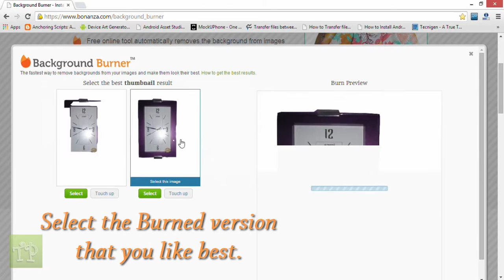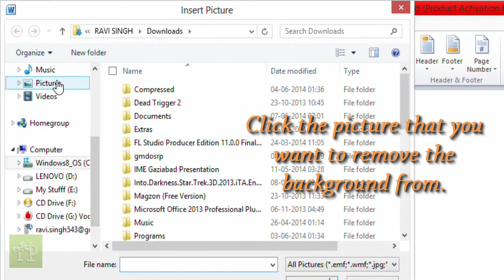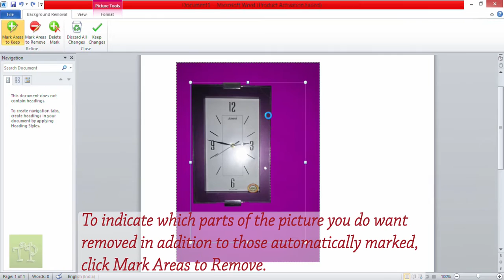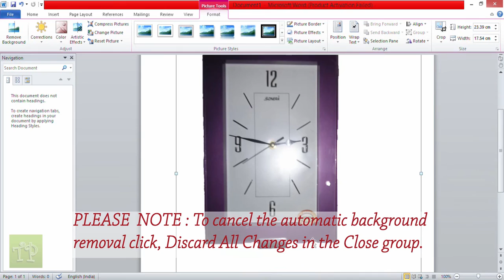How to Add or Remove Image Transparency or Background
Remove image background and make it transparent without even using those big and bulky softwares like photoshop. There are Two ways described in this video about How one can remove backgrounds from the images and photos perfectly.

The First One is using Background Burner from Bonanaza which is a simple website where you can upload your picture and they will try and burn out the background as much as they can. If you like, you can touch it up yourself later. The tool is free to use but you'll have to log in to download your image.
Second, is by Using MS Word 2010 (You can Also use Powerpoint or Excel 2010) to Remove Image Background.